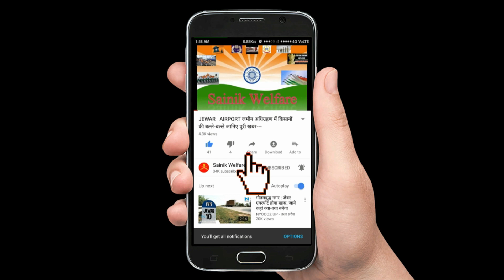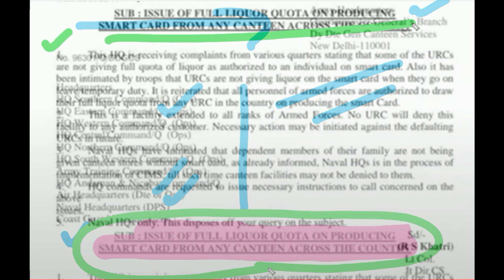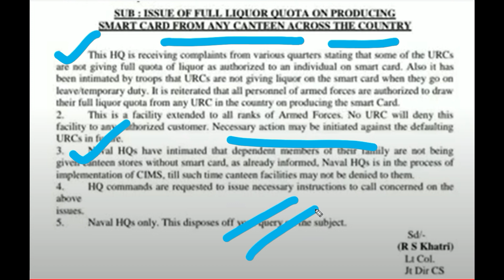CSD लाभार्थियों को CSD Liquor Quota कहीं भी कभी भी पूरे देश में नियम लागू -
Video Tags: सेना मुख्यालय के आदेश:पैनकार्ड से लिंक करवा लें सीएसडी कैंटीन स्मार्ट कार्ड, 31 अगस्त के बाद काम नहीं करेगा आपका कार्ड
रोहतक2 महीने पहले
सेना मुख्यालय के आदेशानुसार, 31 अगस्त तक सभी कैंटीन स्मार्ट कार्ड धारकों को अपने स्मार्ट कार्ड को अपने पैन कार्ड से लिंक करवाना होगा। ऐसा नहीं करने पर 31 अगस्त के बाद आपका स्मार्ट कार्ड काम नहीं करेगा। इसलिए सभी पूर्व सैनिक और उनके आश्रित को 31 अगस्त से पहले अपने स्मार्ट कार्ड को अपने पैन कार्ड से लिंक अवश्य करवा लें।

पूर्व सैनिक कैंटीन के मैनेजर कर्नल एसएस सांगवान ने बताया कि कैंटीन में आते समय अपना पेनकार्ड साथ लेकर आएं। इसे स्मार्ट कार्ड से लिंक करवाएं। वहीं, सेना मुख्यालय ने 8 मार्च को अपने पत्र में सूचित किया कि कैंटीन स्मार्ट कार्ड के दुरूपयोग को रोकने के लिए कैंटीन स्मार्ट कार्ड रिन्यूवल करवाने के लिए पूर्व सैनिकों और उनके आश्रित को अपने स्मार्ट कार्ड के साथ अपना डिस्चार्ज सर्टिफिकेट व पीपीओ या अपनी डिस्चार्ज बुक की फोटो काॅपी जमा करने के लिए स्वयं साथ लेकर आनी होगी अन्यथा आपका कार्ड रिन्यू नहीं किया जाएगा।